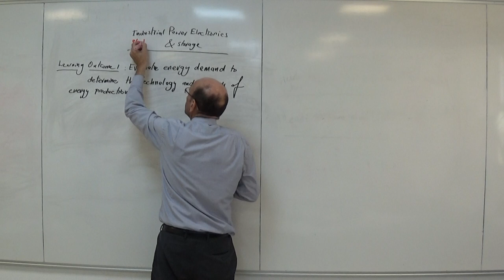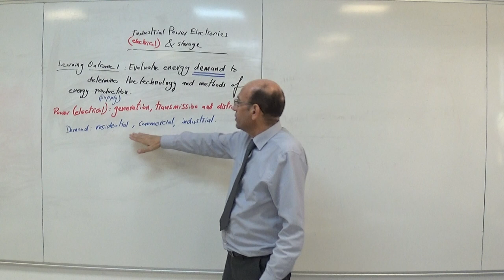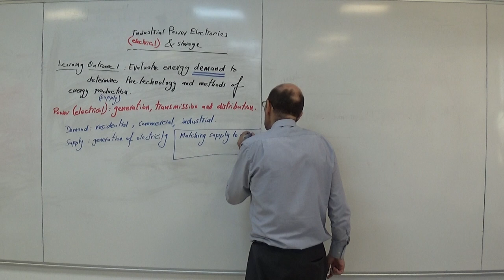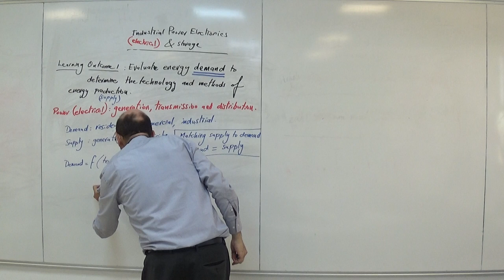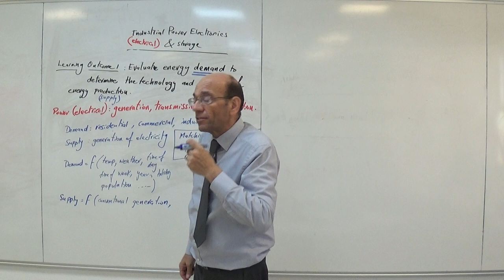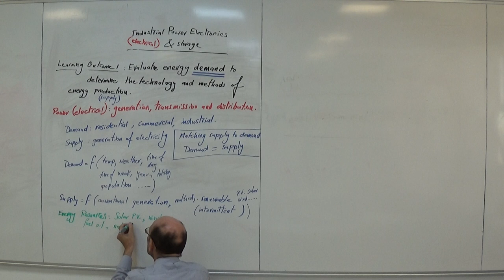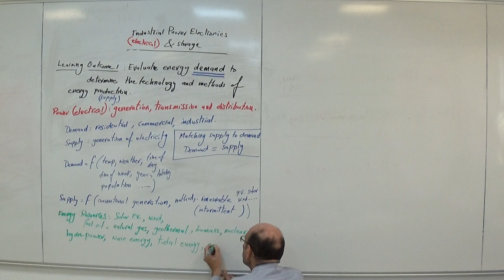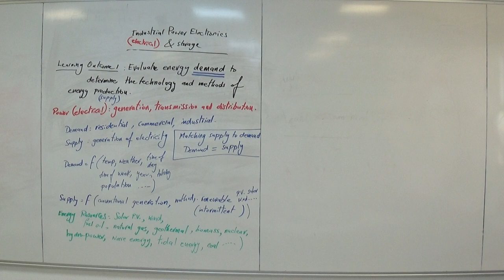Learning Outcome Number 1: Energy Resources and Energy Supply and Demand, 20th July 2022